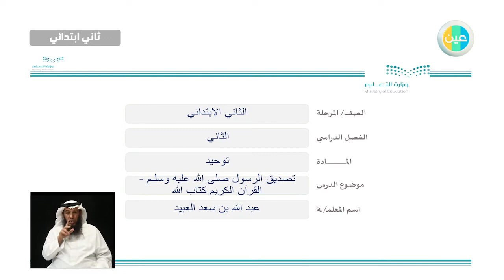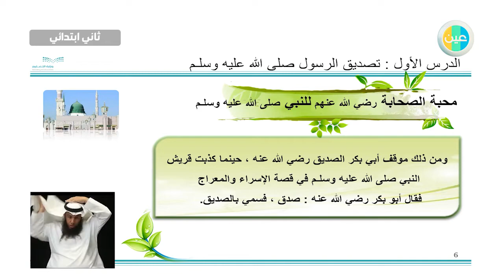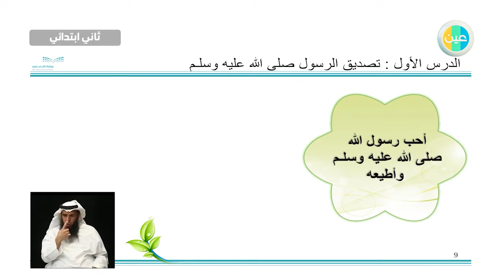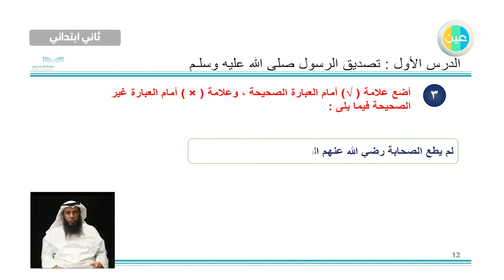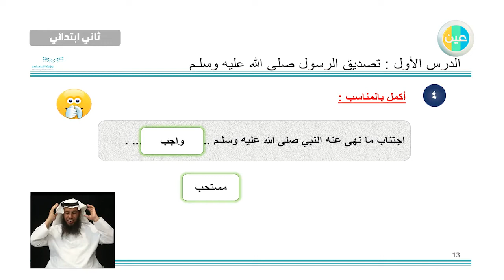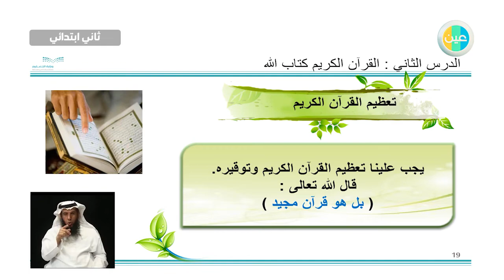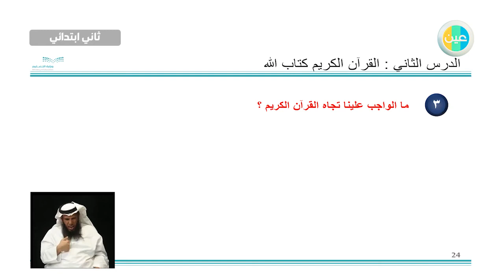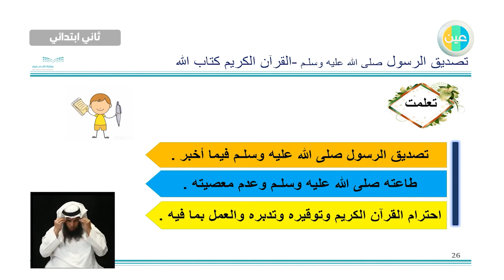دروس عين - تصديق الرسول صلى الله علية وسلم - القرآن الكريم كتاب الله – التوحيد – الثاني ابتدائي